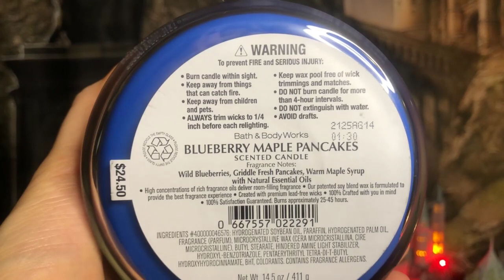TAKE THE KNIGHT BUS TO THE LEAKY CAULDRON & UNWIND TO MUSIC & AMBIENCE || HARRY POTTER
Witchy Angel took the Knight Bus to the Leaky Cauldron to stay for a spell. Join with me for breakfast while smelling Blueberry Maple Pancake Candle and musical ambience. Grab a snack, a cup of coffee or tea and enjoy the ambience! What do you think of this video?

PROPS:
-GeekGear: Hedwig replica, coaster, wand, Pumpkin Juice replica
-Hallmark: Hogwarts perpetual calendar, Hogwarts Castle Ornament, Hagrids Hut, Gringotts bank ornament, Ollivander ornament
-LitJoy Crate: Eeylops Owl Emporium Candle Carousel, The Knight Bus Alohomora keys
-The Wizarding Trunk: Cauldron stack replica
-Charmed Aroma: Hedwig Owl Candle, Hogwarts Ring Candle
-BoxLunch: Knight Bus
-Bath & Body Works: Blueberry Maple Pancake Candle